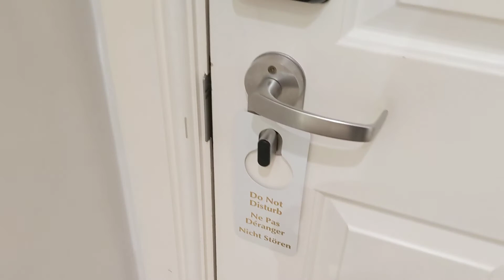Park International Hotel - London - Inside Classic Double Room - En Suite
Tour inside the Park International Hotel - London - Classic Double Room - En Suite

117-129 Cromwell Rd, London SW7 4DS

1 Double Bed
Layout – bedrooms
Internet – Free WiFi
Entertainment – Flat-screen TV with satellite channels
Food & Drink – Fridge and electric kettle
Sleep – Blackout curtains and bed sheets
Bathroom – Private bathroom, shower, free toiletries and a hairdryer
Practical – Laptop-compatible safe, iron/ironing board and laptop workspace
Comfort – Air conditioning, daily housekeeping and climate-controlled heating
Eco-friendly—Eco-friendly toiletries
Need to know – Limited housekeeping, no cots (infant beds) available
Non-Smoking